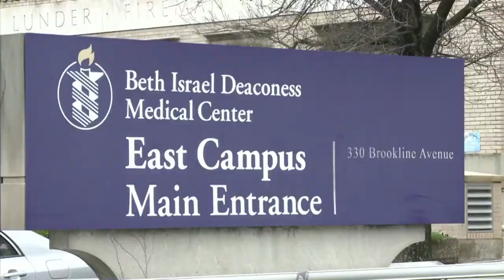Tras miedo, alegría en Watertown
Las autoridades estadounidenses detuvieron la noche del viernes al segundo sospechoso del atentado en el maratón de Boston. Los habitantes de Watertown celebraron la noticia, mientras el joven de 19 años de origen checheno está hospitalizado en Boston.